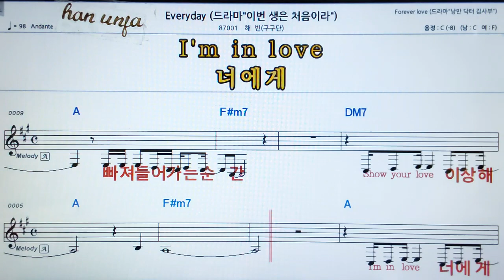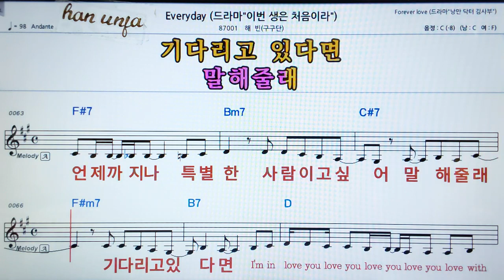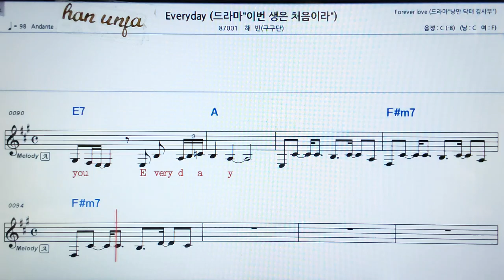💖 Everyday/ 혜빈(수수단)👍MR,가라오케 악보 코드 가사 ,Karaoke반주